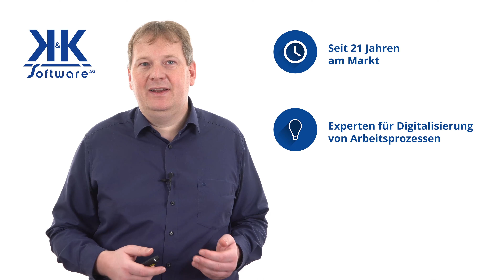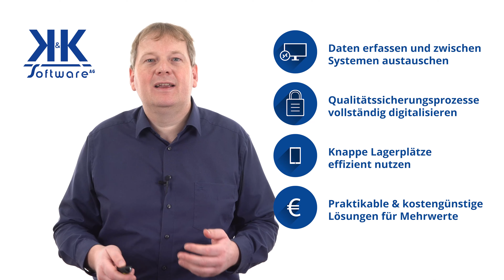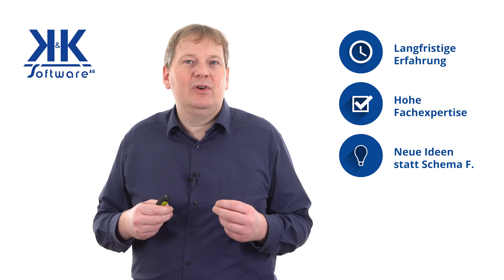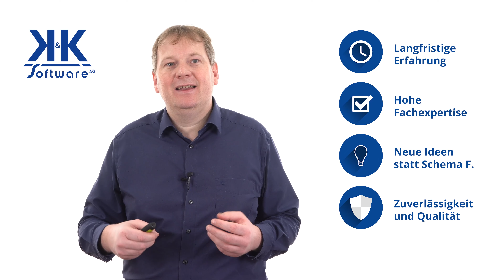Softwarelösungen für produzierende Unternehmen | K&K Software AG – Unser Angebot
Seit 21 Jahren digitalisieren und optimieren wir Geschäftsprozesse in der produzierenden Industrie.
Dabei bieten wir Software-Lösungen für folgende Bereiche an:

- Lagerverwaltung
- Logistikschnittstellen
- Produktionsplanung
- Produktionssteuerung / MES (Manufacturing Execution System)
- Qualitätssicherung (z.B. Visualisierung von Kennzahlen auf TVs in der Produktionshalle)
- Digitale Lieferantenkommunikation
- Konfiguratoren
- Anbindung von Prozessen an ERP-Systeme (z.B. SAP)

Lernen Sie in diesem Video unseren Vorstand und Gründer Arnulf Koch kennen, welcher Ihnen unser Angebot und unsere Stärken näher vorstellt.

K&K Software AG – Prozesse. Digital. Entwickeln.

Bürgermeister-Weigand-Straße 8
97447 Gerolzhofen